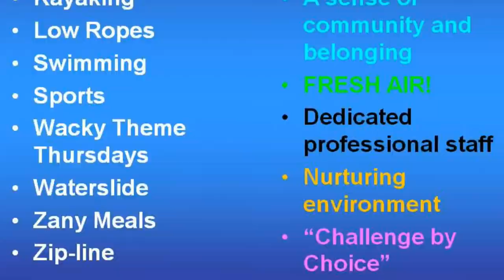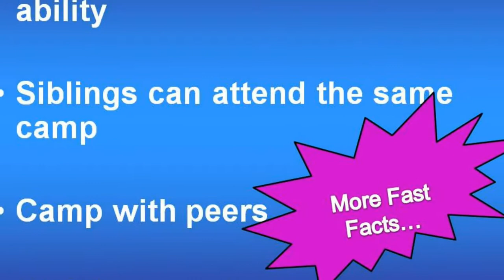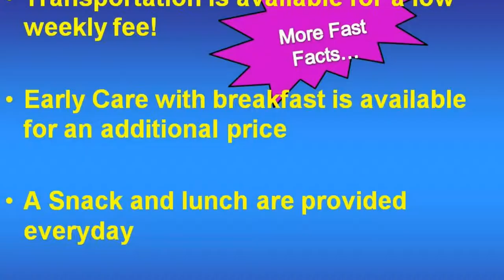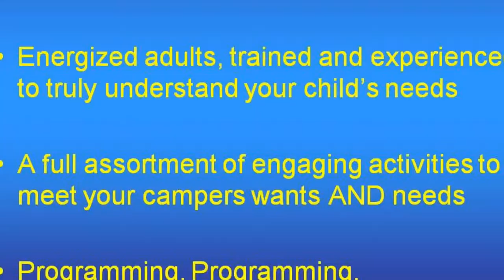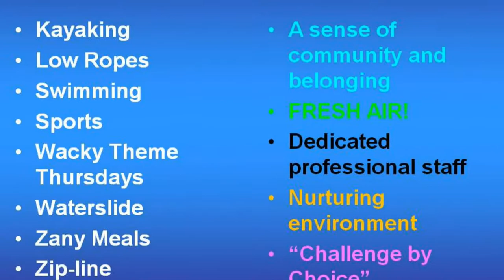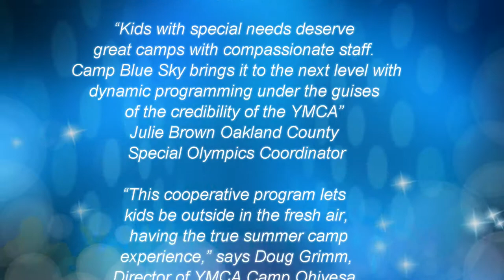Camp Blue Sky Summer Fun 2011.mp4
Camp Blue Sky: Southeast Michigan's premiere inclusive outdoor summer day camp for campers with special needs.

Camp Blue Sky provides the full spectrum of recreational day camp activities in an inclusive setting with YMCA Camp Ohiyesa. Under the direct care of qualified and experienced adult professionals, kids enjoy authentic summer camp -- horseback riding, canoeing, a 100-foot water slide, zip line, crafts, outdoor cooking, low ropes course, a climbing wall and more, in a challenging, fun and nurturing environment. We're located on 300 picturesque acres on the shores of Fish Lake, conveniently situated between Oakland, Genesee and Livingston counties. Transportation and financial assistance available.